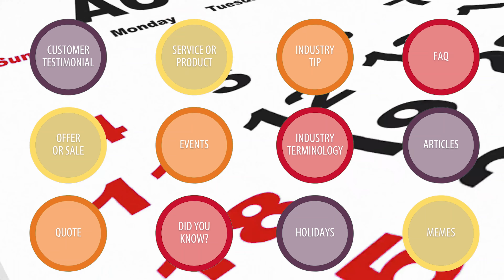365 Days of Social Content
Building your online presence has never been easier...With a 365-day social media content plan, you can spend less time strategizing and more time growing your business.